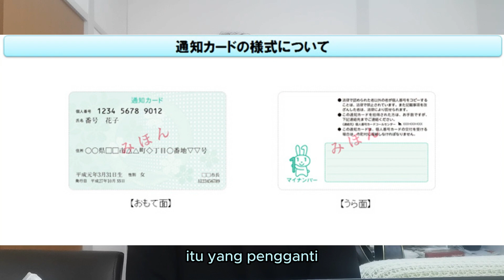Lupa Memperpanjang My Number Card?! Kalau My Number Card Mati / Gosong Apa Yang Harus Dilakukan??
Informasi Lanjut Cek
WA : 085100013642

Kita juga bisa bantu Translate dokumen
Indonesia - Jepang OK
Jepang - Indonesia OK

Sumber : WordWideWOrk Jpn

Fukuoka Indonesia
Indonesia Jepang
Jepang Indonesia Fukuoka
SSW
Tokutei Ginou
Food Service
Tokutei Ginou Restoran
Tokutei Ginou Pengolahan Makanan
Tokutei Ginou Hotel
Tokutei Ginou Building Cleaning
Tokutei Ginou Kaigo
SSW Kaigo
Tokutei Ginou Pertanian
SSW Pertanian
SSW Restoran
SSW Pengolahan Makanan
SSW Manufaktur
SSW Hotel
SSW Building Cleaning
Gaji Magang
Gaji Tokutei Ginou
Gaji SSW
Gaji Kerja di Jepang